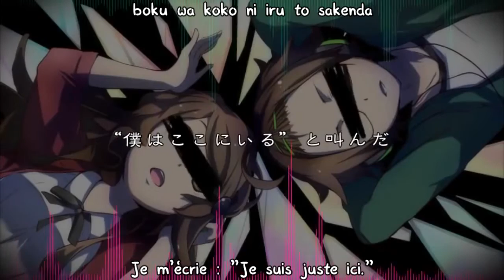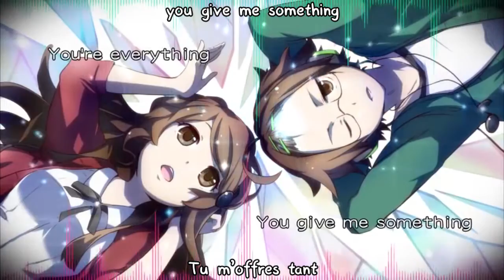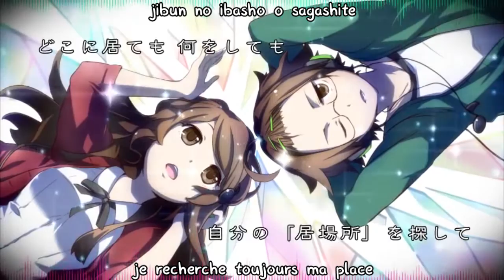VY2 & Kagamine Len ~ Place!!!!!!!!!! [VOSTFR]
Traduction en français de Place! chanté par VY2 & Kagamine Len avec les paroles en romaji. Seule la traduction a été réalisée par moi, la vidéo appartient aux créateurs originaux. La HD est disponible pour une meilleure appréciation de la vidéo.

Informations sur la vidéo :

Titre original : Place!

Chant : VY2 & Kagamine Len

Composé par : Natsu-P